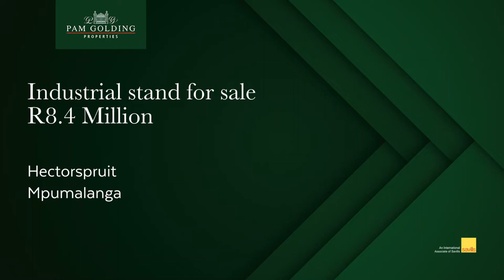720 m² commercial industrial property for sale in Hectorspruit | Pam Golding Properties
Industrial stand for sale

The N4 Maputo Corridor is one of the busiest roads in South Africa. This property is currently used as a truck stop with 24 hour security, a wash bay, as well as a workshop at hand for urgent repairs. An ideal opportunity to meet your logistical requirements.